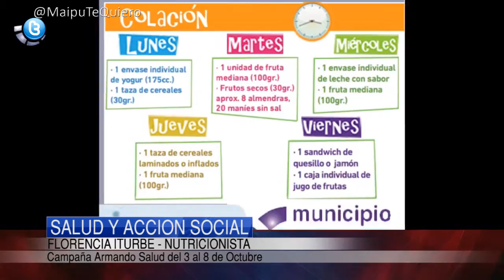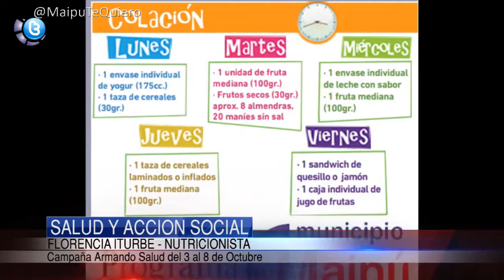SALUD Y ACCIÓN SOCIAL | Campaña "Armando Salud"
La Secretaría de Salud y Acción Social junto al programa Médicos Comunitarios adhieren a la campaña "Armando Salud", que bajo el lema "Sumando Nutrición entre Comidas" se llevará a cabo en nuestra localidad entre los días 3 y 8 de Octubre.